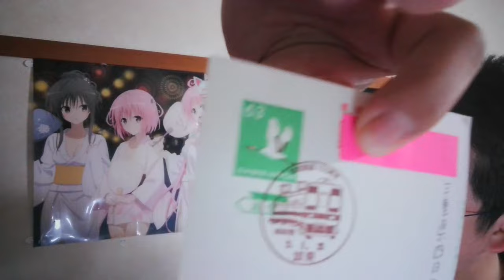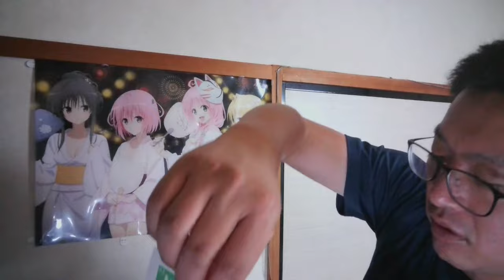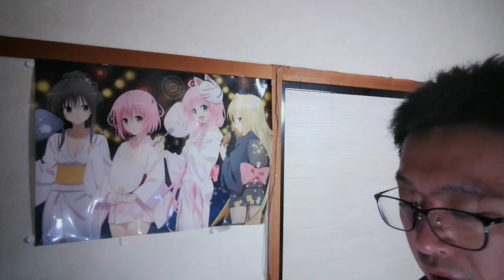ゆうTube37 郵頼してたのが届いたよ【東武鉄道125周年記念小型印】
スターステイルで製作した郵頼指示書のテンプレートはこちら↓
（全て記念消印へ修正済です）
【共用】小型印・指示書テンプレ

当動画関連サイト・チャンネルはこちら↓
Wikipediaさま各記事

日本郵便さま各ページ
「第二種郵便物 はがき」

from.hkdtさま
風景印のもらい方 2020年版【郵頼編】封筒選びから自作アイテムまでご紹介！

郵便屋さんからの手紙さま
風景印とは‹まとめ1›